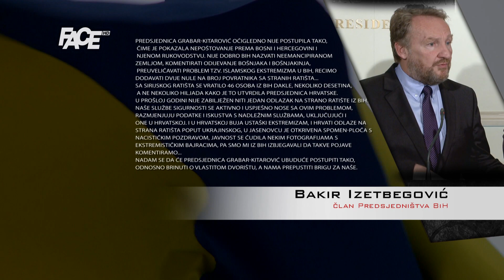Izetbegović: Predsjednice Grabar-Kitarović prvo počistite svoju avliju!